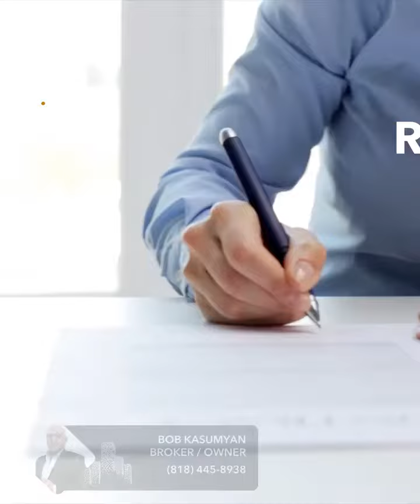Rising Mortgage Demand In Early-Q1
With over 30 years of experience in residential and commercial real estate sales, I am ready to help you with your real estate needs.

If you are thinking about selling your home or investing in a real estate, give me a call. I'd love to help you out.

Building Relationships Beyond The Sale!